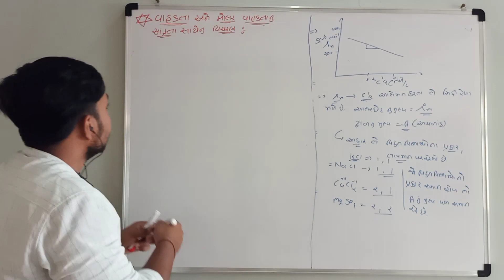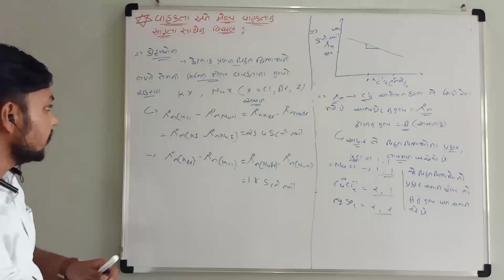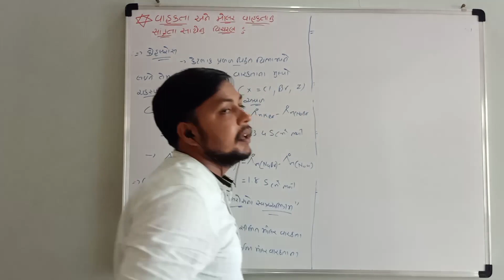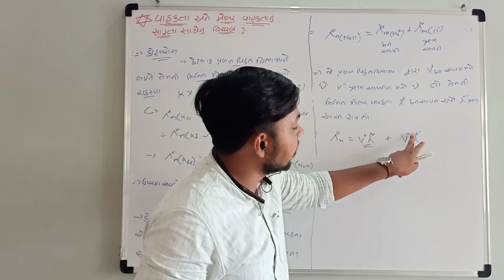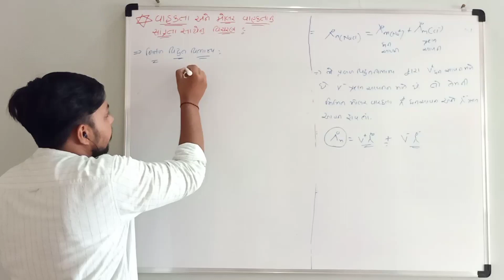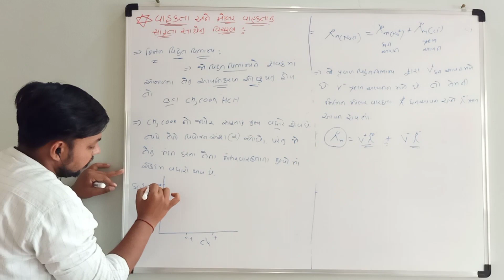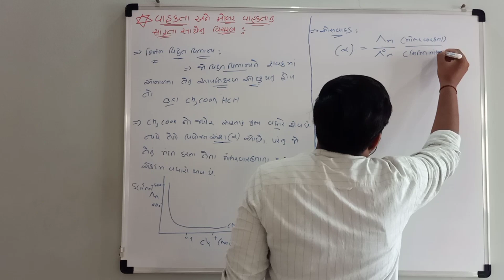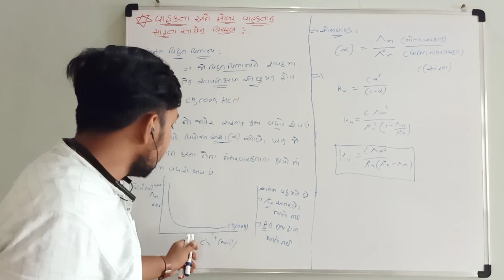વિદ્યુત રસાયણ ભાગ ૭.૨